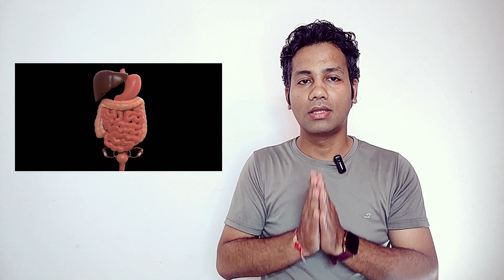LIVER PAIN CAUSES | Stomach pain | pet me dard | pancrease pain | dr tarun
Topic cover

liver pain Causes

👉 ऑनलाइन appointment लेने के लिए आप हमे इस नंबर पर संपर्क कीजिये !

किसी भी तरह की स्वास्थ्य से जुड़ी समस्या के लिए आप डॉक्टर साहब से कंसल्ट भी कर सकते हैं ।।

घर बैठे दवाई भी मंगवा सकते है ।।

Call Timeing  - 10 am To 1 Pm

4 pm to 7 pm

Sunday Off

Medicines Delivery 🚚 Available

कंसल्टेशन PAID है ।
Note - Consultation Is Paid

● Paid